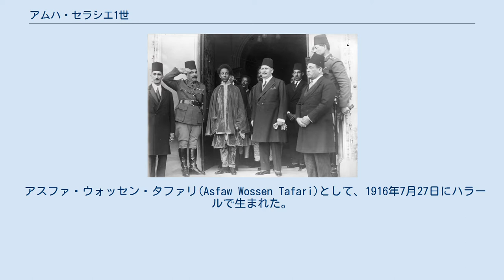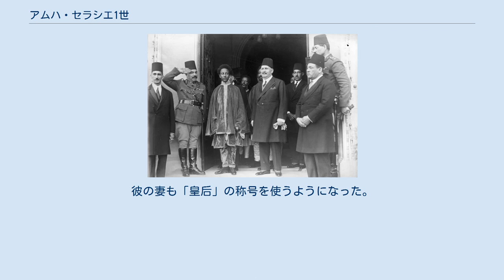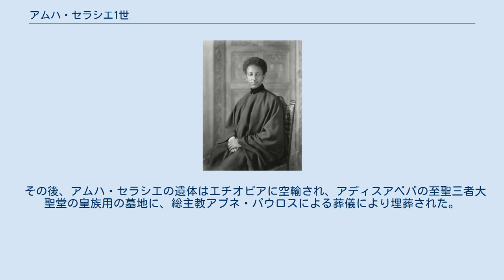アムハ・セラシエ1世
ハイレ・セラシエ1世
アムハ・セラシエ（Amha Selassie GBE、1916年7月27日 - 1997年1月17日）は、エチオピア帝国の皇帝である。
ハイレ・セラシエ1世の息子として皇太子となり、その後、3回皇帝と宣言された。
 1960年12月、父帝に対するクーデター未遂事件が発生し、その際に拘束されて皇帝の称号を名乗らされた。
1974年のクーデターで父帝が退位させられた後、1974年9月12日に臨時軍事行政評議会（デルグ）が本人不在(In absentia)のまま彼を皇帝と宣言したが、本人はそれを正当なものと認めないまま、1975年3月12日にエチオピア王政が廃止された。
亡命中の1989年4月8日に三度皇帝と宣言された。
 即位後の全名は、His Imperial Majesty Emperor Amha Selassie I, Elect of God, Conquering Lion of the Tribe of Judah and King of Kings of Ethiopia（皇帝陛下アムハ・セラシエ1世、神の選帝、ユダ族の征服ライオン、エチオピア王の中の王）だった。
 アスファ・ウォッセン・タファリ(Asfaw Wossen Tafari)として、1916年7月27日にハラールで生まれた。
父は当時ハラール総督のデジャズマック・タファリ・マコンネン（後のエチオピア皇帝ハイレ・セラシエ1世）、母はメネン・アスファウだった。
 1930年11月2日に父が皇帝に即位し、アスファ・ウォッセンは皇太子となった。
皇太子にはメリダズマックの称号とウォロ州を与えられ、自身の領地として統治することになった。
彼は皇帝ヨハンネス4世のひ孫であるウォレテ・イスラエル・セヨウム王女と結婚し、イジガエフ皇女を授かった。
1936年にイタリアがエチオピアに侵攻し、皇太子夫妻は他の皇族とともに亡命した。
ウォレテとは1938年頃に別居し、最終的に1941年に離婚した。
 アスファ・ウォッセン皇太子（中央左）とエジプト王フアード1世（1931年） 1941年に皇帝ハイレ・セラシエが復位し、皇太子はエチオピアに戻った。
そして、イタリア軍がエチオピアで最後に保持していたゴンダールからのイタリア軍の掃討作戦に参加した。
皇太子はベゲムデル州とティグライ州の臨時知事を務めたこともあったが、その間もずっとウォロ州を保持していた。
彼はメドフェリアッシュワーク・アベベ王女と再婚し、マリアム・センナ王女、セヒン・アゼベ王女、シフラーシュ・ビズ王女、ゼラ・ヤコブ王子をもうけた。
 皇帝がブラジルを訪問中の1960年12月13日夜、陸軍近衛部隊司令官メンギストゥ・ニューエイが弟のゲルマム・ニューエイとともにクーデターを起こし、政権を掌握した。
クーデターの指導者たちは皇太子アスファ・ウォッセンを王宮に拘束し、翌朝、首都の大部分の支配権を確保した後、皇太子に「父の代わりに帝位を受け入れ、改革政府を樹立する」ことを宣言する声明をラジオで発表させた。
しかし、アスラテ・カッサ王子と参謀長マレド・マンゲシャ少将が率いる正規軍が、翌日にクーデターを制圧し、エチオピア正教会のアブナ・バシリオス総主教も、反乱軍に協力した人々を破門すると表明した。
12月15日に市内で戦闘が勃発し、反乱軍はアディスアベバから掃討された。
反乱軍は退却前に政府要人の多くを虐殺し、王宮でも人質となった貴族たちが虐殺された。
皇帝はエチオピアに戻り、12月17日に首都に入った。
皇太子は、クーデター中の行動は反乱軍に強要されたものだったと説明したが、皇太子は以前から自由主義的な見解を示していたため、クーデターに加担したのではないかと常に疑われていた。
一方、皇太子の妻のメドフェリアッシュワーク・アベベは、クーデターに対抗する役割を果たしたとされている。
 1972年末、56歳になった皇太子は重篤な脳梗塞を患い、ロンドンやスイスで治療を受けた。
皇太子には妻と娘たちが同行した。
脳卒中のために半身不随になり、歩くことができなくなり、言葉にも影響が出た。
皇太子の余命が短い可能性があるとして、当時オックスフォード大学の学生だった息子のゼラ・ヤコブ王子が皇太子代行と推定相続人に任命された。
 皇太子がまだ国外...